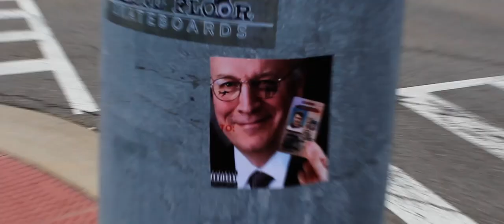Brokeback Road [OLD TOWN ROAD GAY PARODY] by Dick Cheney and the Holograms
[Refrain]
Yeah, I'm gonna fuck my boys in the grocery store
I'm gonna nut 'til i can’t no more
I'm gonna fuck my boys in the parking lot
I'm gonna cum 'til my balls fall off

[Verse 1]
I got the homies in the back
None of them are black
They just fucked my ass
Got a bruise, scar, and a rash
Hit up the gay bar
Dudes like my new car
Bring 'em back to my place, and they
Tongue punch my dirt star, now

[Chorus]
Ain’t nobody wearin’ condoms
Nut in my bottom
Cum in my bottom

[Verse 2]
Ridin' on my penis
Milkin’ out my semen
Nut into a kleenex
Lyrics are on genius
Homies makin’ movies
We love cock, not boobies
Yarmulke from Gucci
Jockstrap on my booty

[Refrain]
Yeah, I'm gonna fuck my boys in the changing room
I'm gonna nut 'til my balls turn blue

[Verse 3]
Pants down, balls hot, boutta pop a cum shot
Milkin’ cowboys in the barn, almost got myself caught
Homie's got a habit: black coffee made in his boy’s butt
If you like it sweeter you can add a splash of horse nut
Got no stiffy, pop Viagra
Goddamn the cum keeps flowing like Niagara
Wish I could fuck more boys but my balls are drained
So much, friiiiction, my shaft is pained

[Refrain]
Yeah, I'm gonna fuck my boys, ya’know they’re loyal
I'm gonna cum at Roc X Royal
I'm gonna fuck my boys, we go all the way
What the fuuuuck is the NSA